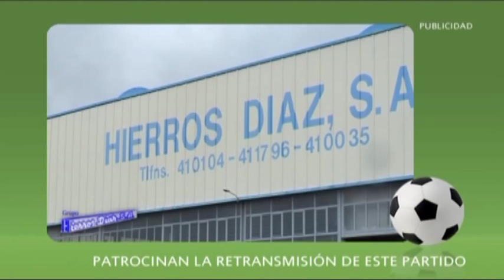La Fonda Alagón - Bar Franc (Liga Fútbol 7 +35 Plasencia) 2/2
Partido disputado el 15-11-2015